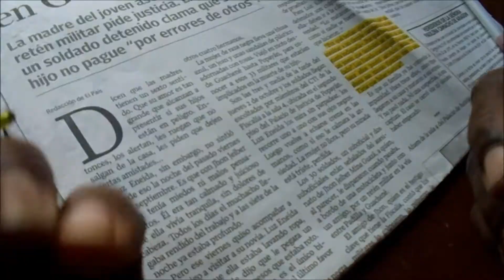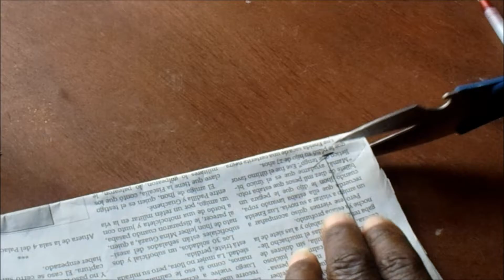aretes creativos # 3